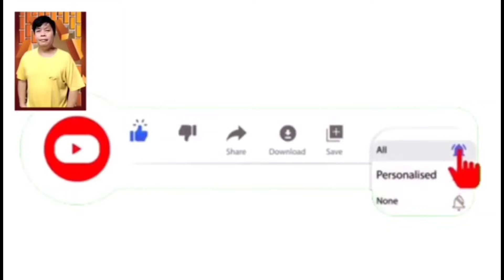ITS MONDAY MORNING EDITION GUYS GOOD MORNING EVERYONE MAGLUTO NA TAYO PANG ALMUSAL